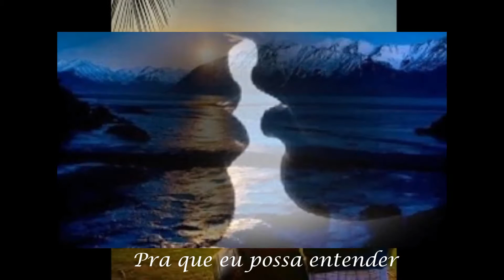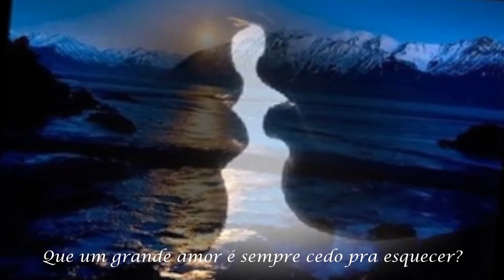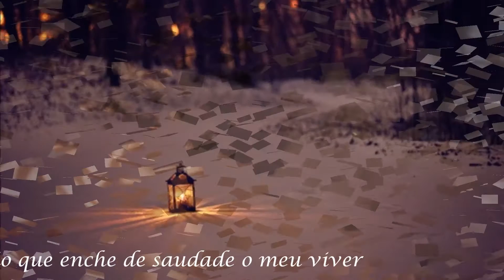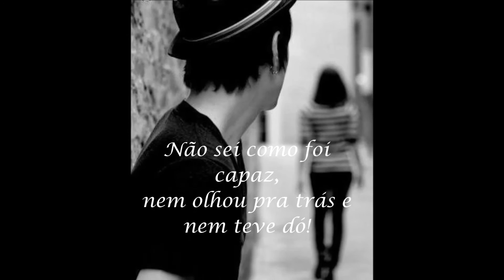LEONARDO SANTANA / ROBERTO E MEIRINHO ( FILHO ) - O INVERNO